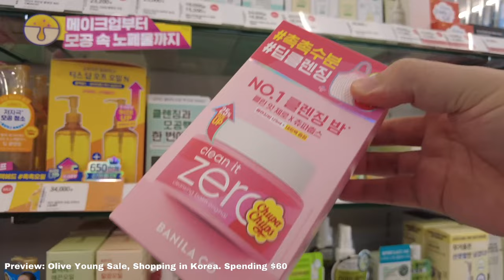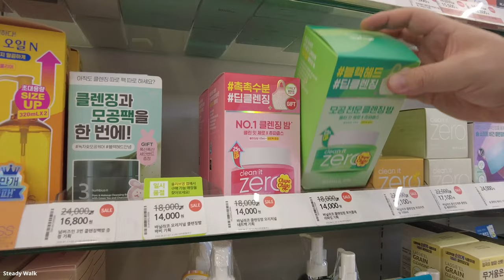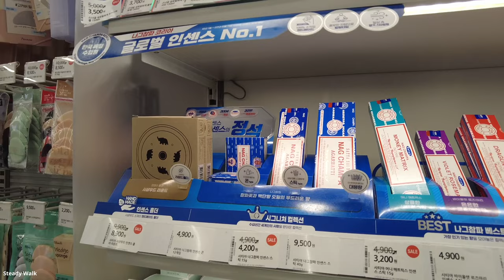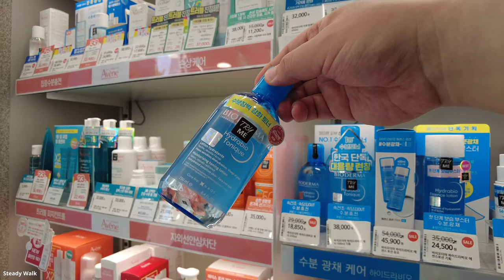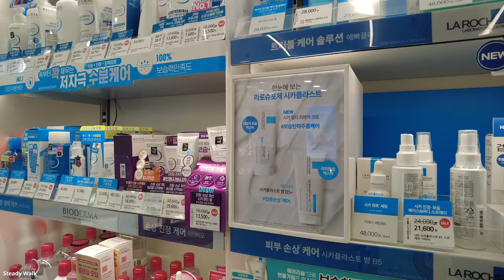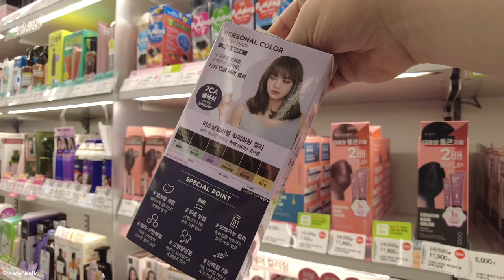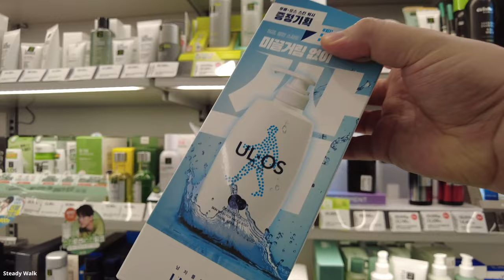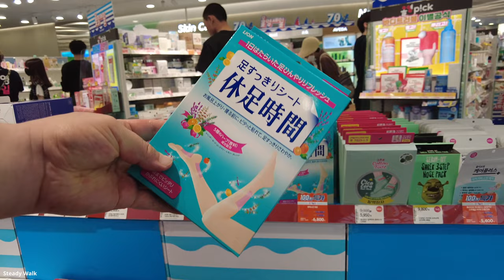Shopping in Korea | OLIVEYOUNG | Summer Must Have Skincare | Korean Skincare Shopping in Korea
Come Shopping with me at Olive Young. Olive Young's sale is still going! Hope this k-beauty tour gives you guys an idea of where you'd like to visit if you're ever in Korea. Let's see what you guys need to stock up on when visiting Korea - Summer Must Have Skin care, Makeup items, k beauty, 韓国旅行.